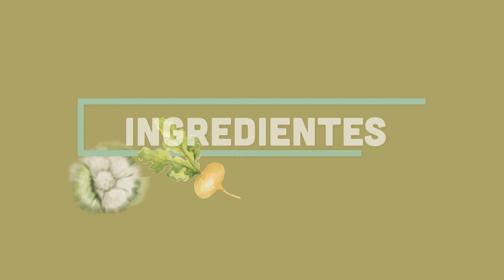🥗 RECETA DE 𝗘𝗡𝗦𝗔𝗟𝗔𝗗𝗔 𝗧𝗜𝗕𝗜𝗔 𝗖𝗢𝗡 𝗧𝗔𝗛𝗜́𝗡 𝗬 𝗬𝗢𝗚𝗨𝗥 (rica en calcio): 🍎 𝗟𝗮 𝗰𝗼𝗰𝗶𝗻𝗮 𝗱𝗲 𝗺𝗶 𝗮𝗯𝘂𝗲𝗹𝗮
👩‍🍳🎥 Hoy en "La cocina de mi abuela" os traemos una receta refrescante, nutritiva y especialmente rica en calcio gracias a su aderezo. Lara Feliu nos enseña a prepararla y nos explica las múltiples propiedades de todos sus nutrientes 😋 ¡Descúbrelas!

✅ INGREDIENTES:
- 1 manojo de judías verdes redondas
- 1 puñado de tomates Cherry
- Un poco de tomillo fresco
- 2 dientes de ajo
- 1 cucharada sopera de tahín
- 1/2 limón exprimido
- 100 gramos de garbanzos hervidos
- 1 c/s de pimentón dulce o picante
- 1 cucharada de comino en polvo
- 1 puñado de hierbas frescas: eneldo, perejil..
- AOVE

✅ PASOS A SEGUIR:
1. Lavar los garbanzos, previamente hervidos, y secarlos muy bien.
2. Colocarlos en un bol junto a las especias: pimentón, orégano o cualquiera que nos guste.
3. Añadir el aceite de oliva, sal y pimienta.
4. Mezclar todo muy bien, hasta que se integren los ingredientes.
5. Pasarlos al horno en una bandeja con papel de horno.
6. Hornear durante 1 hora, a 130 grados.
7. Mientras, poner agua a hervir.
8. Cocer las judías verdes durante 6-8 minutos.
9. Paralelamente, en una sartén, cocinar los tomates Cherry, un poco de tomillo y los ajos picados, hasta que estén blanditos.
10. Cortar la cocción de las judías con agua con hielo.
11. Juntar los tomates con las judías verdes.
12. Preparar la salsa: en un botecito de cristal, mezclar el tahín con yogur griego, un poquito de zumo y ralladura de limón, AOVE y pimienta.
13. Tapar el recipiente y agitar bien, como hace Lara, para que emulsione la mezcla.
14. En un plato, añadir una cama generosa de la salsa, las verduras templaditas encima y los garbanzos crujientes (una vez enfriados).
15. Decorar con eneldo, ralladura de limón y hojas de tomillo.

¡Esperamos que te guste tanto como a nosotras!
No dudes en darle like a la receta y atrévete a prepararla 👍

¡No nos pierdas la pista!👇

🛒 ¡Consigue nuestros productos en tu farmacia, herboristería o parafarmacia de confianza en España!